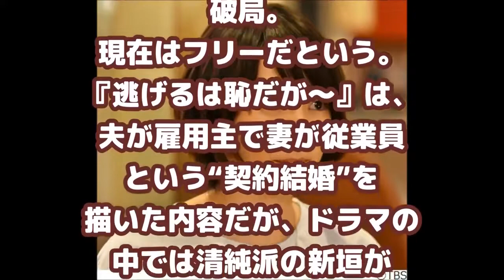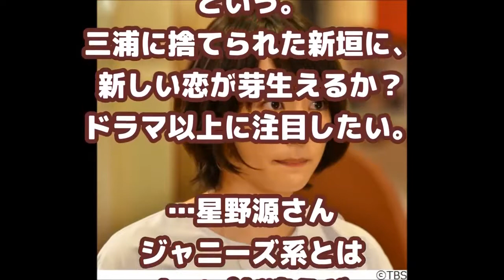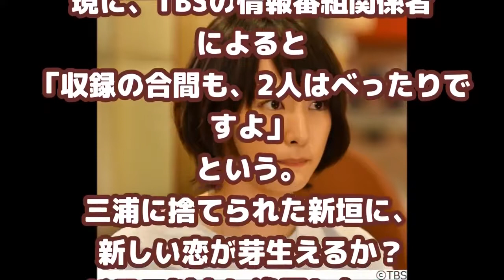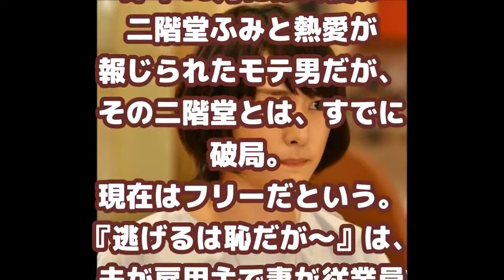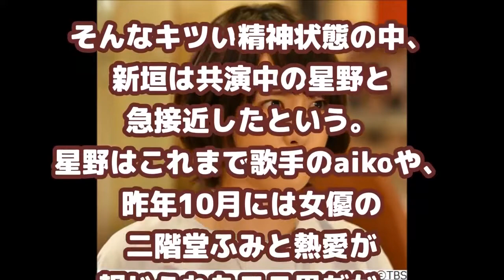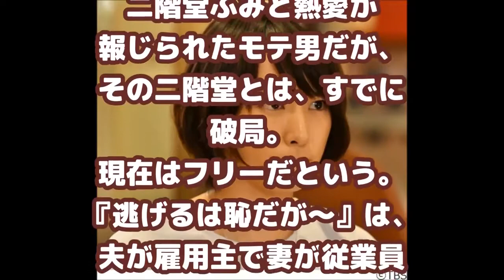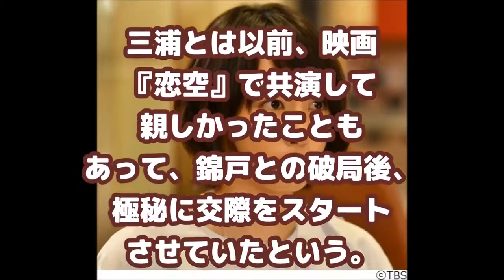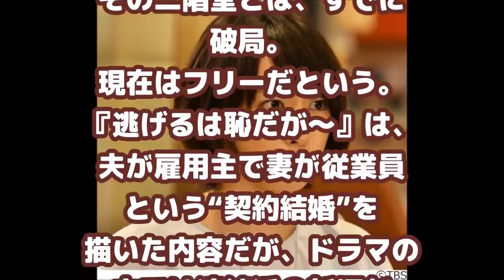【悲報】新垣結衣の「胸」が理由により、「逃げ恥」原作の超重要シーンがカット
【悲報】新垣結衣の「胸」が理由により、「逃げ恥」原作の超重要シーンがカット!！？? 逃げはじの裏話…続きは動画を御覧ください。 .